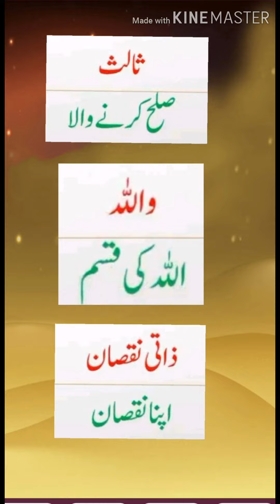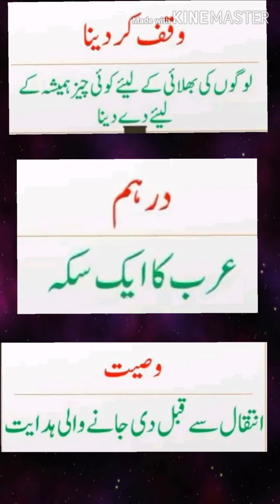Sub :Urdu||Std : 4th|| Topic: حضرت صفیہ رضی اللہ عنہا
Urdu Educational Video           سبق کے الفاظ  معنی